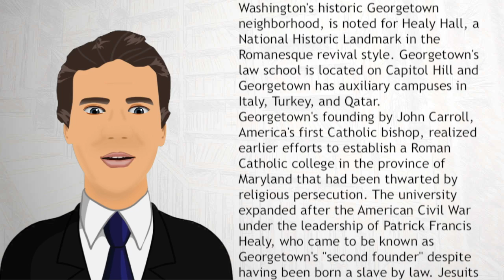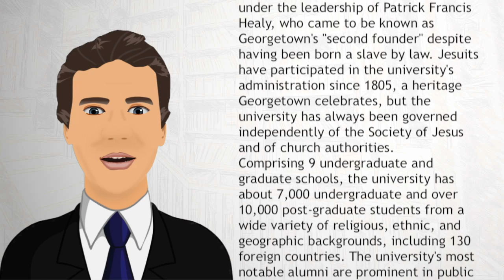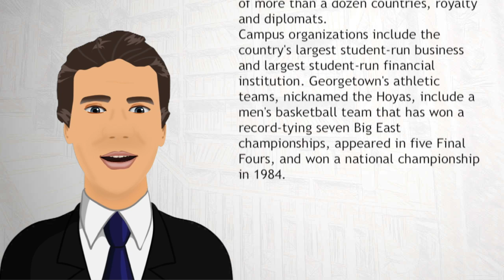Georgetown University - Wiki Videos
Georgetown University is a private research university in Washington, D.C. Founded in 1789, it is the oldest Catholic and Jesuit institution of higher education in the United States. Georgetown's main campus, located in Washington's historic Georgetown neighborhood, is noted for Healy Hall, a National Historic Landmark in the Romanesque revival style. Georgetown's law school is located on Capitol Hill and Georgetown has auxiliary campuses in Italy, Turkey, and Qatar.